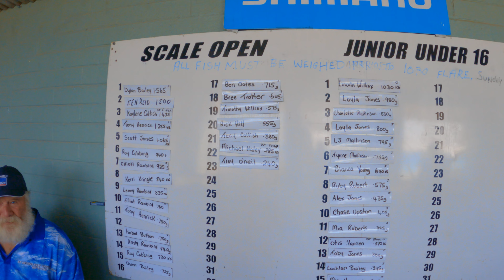East Coast Tasmania Travel Vlog Cosy Corner South Camping Trip Fishing Competition|塔斯马尼亚东海岸房车露营 钓鱼比赛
错高峰，复活节假期之后再来东海岸露营，结果正好碰上钓鱼比赛，营地爆满。还好提前过去，还是选到了一个不错的位子。顺便去了附近一个非常隐蔽的沙滩 Honeymoon Bay，独享了整个沙滩的美景。